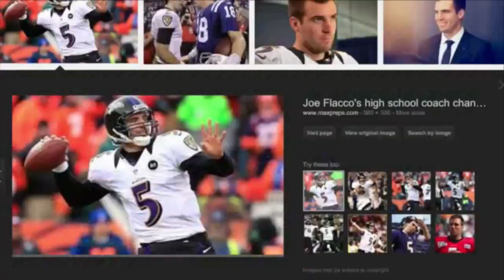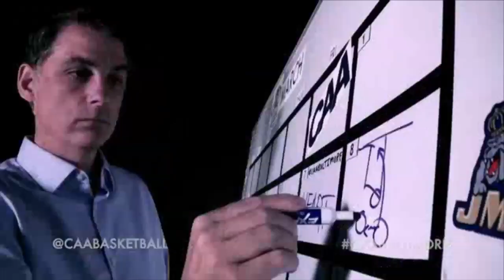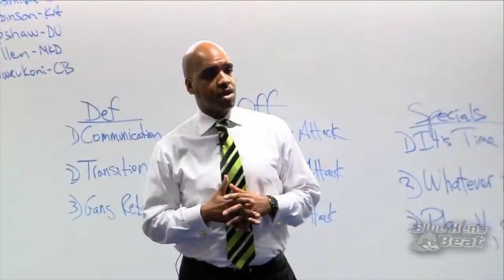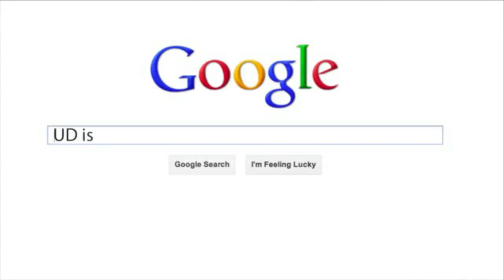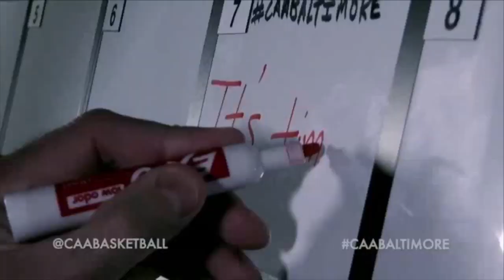Blue Hens Playback - Women's Basketball vs. UNCW (1/17/14)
From January 17, 2014. Delaware's strong second half propels them to a 65-44 win over UNCW.